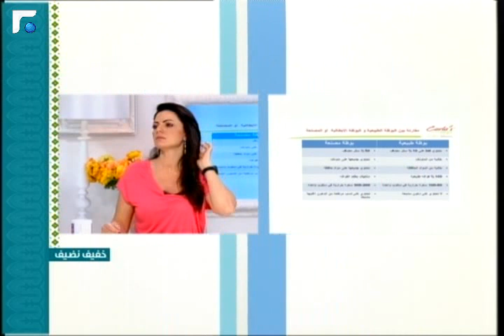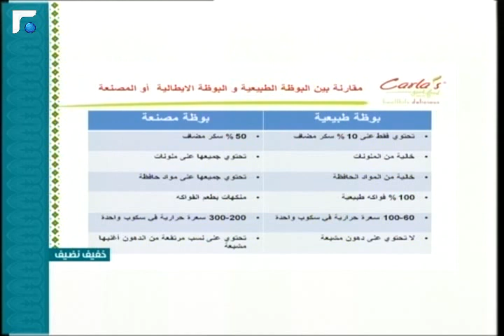عالم الصباح - فقرة "خفيف نضيف" 15/07/2013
اذا كارلا حكت وانت سمعت تكون النتيجة وزن "خفيف" وجسم "نضيف", كل ما تريد ان تعرفه عن التغذية والغذاء مع كارلا